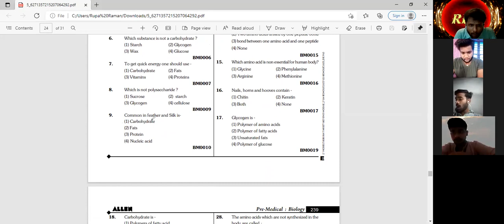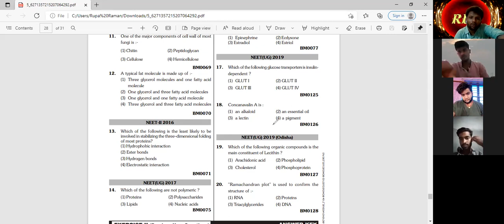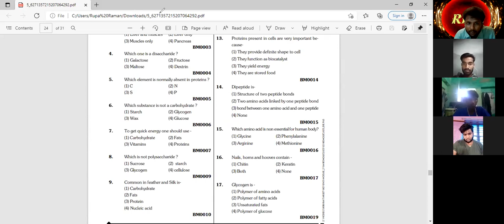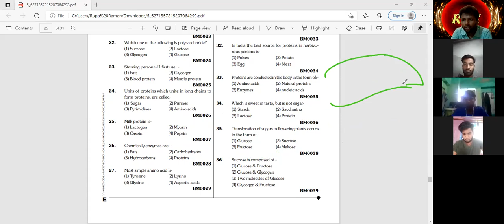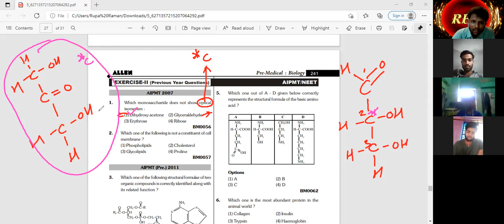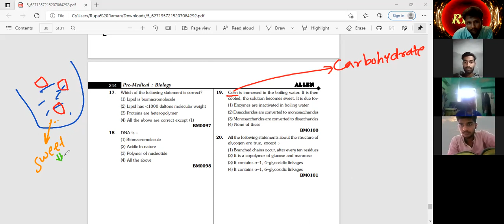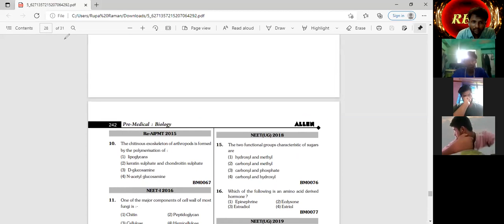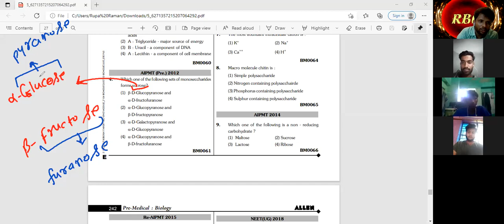24july2021 L- 2 [Module disscussion session- 2- part A:-Topics =Carbohydrates]